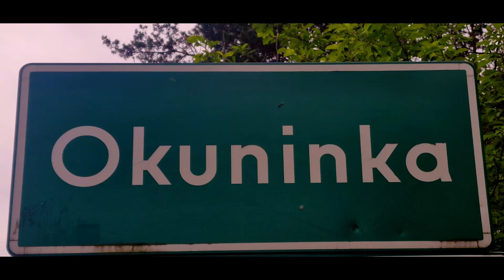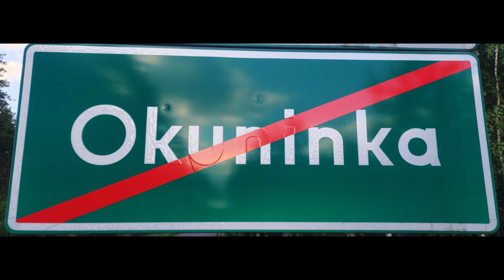Okuninka 2022 sierpień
(Urlop)